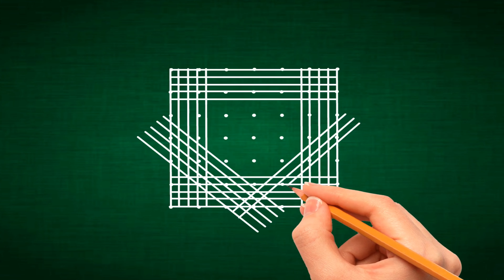Rangoli design with 7*7 dots || simple rangoli design || rangoli tutorial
💞Hello friends.💞